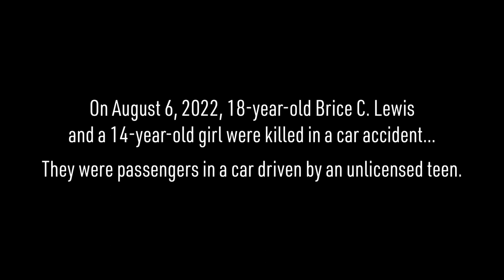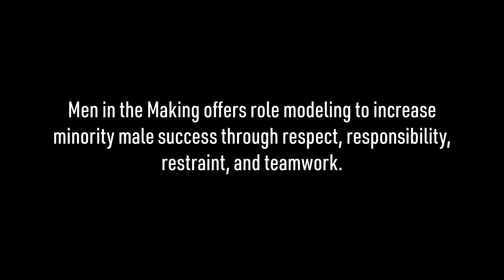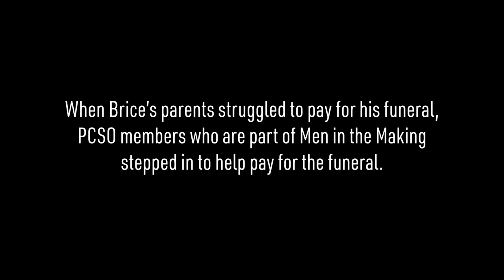Deputies with Men in the Making Help Grieving Family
“You could tell he was going places…I remember seeing all the trophies that he’d acquired. At that moment, it was a different requirement from us, it was somebody in the community that needed assistance.” – Sgt. Antuan Watkins

Brice C. Lewis was an 18-year old mentee with Men In The Making, a program that several PCSO members participate in. Brice was tragically killed in a car accident and when his mentors learned of the financial burden it was causing his family, they knew they had to help.

Brice’s parents are in the process of developing programs that will raise awareness about the need for all teen drivers to have a valid license so that his legacy will live on and prevent others from being impacted by a senseless tragedy.